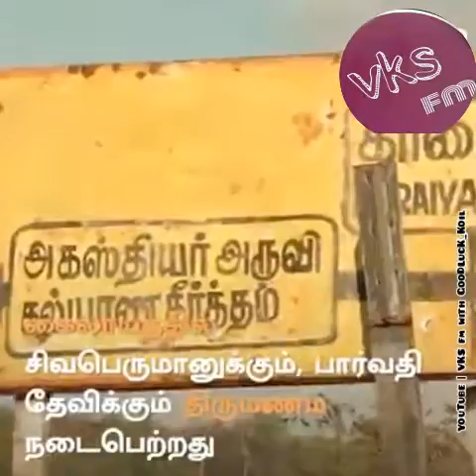பாவம்+நாசம்=பாபநாசம் tirunelveli papanasam agathiyar waterfalls